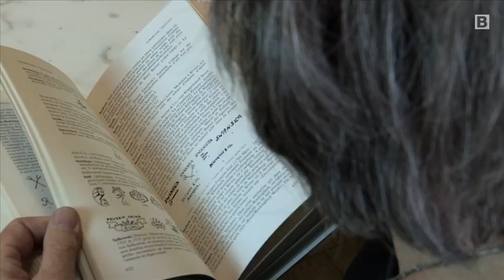Alle Tassen im Schrank: Ausstellung im Gesellschafts- und Wirtschaftsmuseum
Im Gesellschafts- und Wirtschaftsmuseum dreht sich alles um Kaffee-Service. Eine Ausstellung präsentiert edle Tassen. Sie verdeutlichen den Wandel von Design und Gesellschaft. Die Exponate werden vorrangig von den KuratorInnen selbst gestellt.